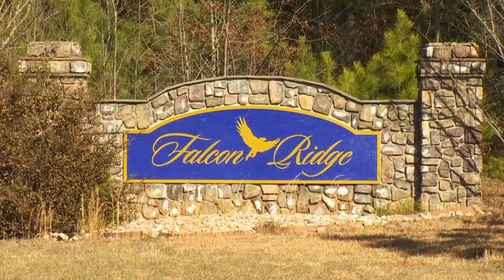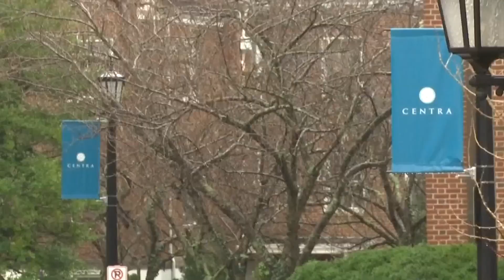Friends of Pittsylvania County shooting victim speak out after Super Bowl Sunday tragedy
Family members who know of the shooting victim in Pittsylvania County are speaking out. They said he was a good guy who loved his mother.